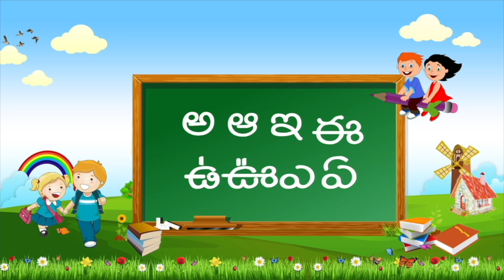Telugu Rhymes For Kids | Kaalla Kajja & Muthyamantha Song | Children Songs | Children Nursery Rhymes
Telugu Rhymes For Kids features Kaalla Kajja & Muthyamantha  Songs forms the best Children Songs from Children Nursery Rhymes available only on Telugu Rhymes.